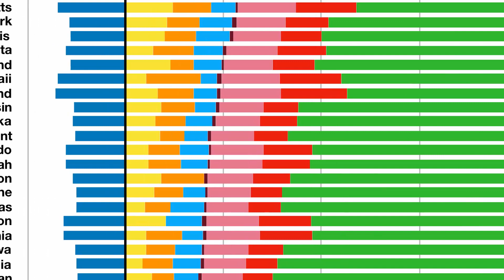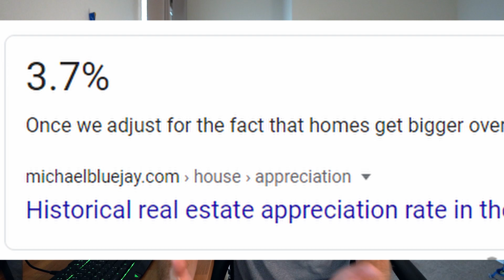The Easiest Way To Become A Millionaire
Real Estate has to be the easiest way to become a millionaire. I guess I may have spoiled that a little bit, but if you want to become a millionaire fast then you should definitely start investing in real estate. There are a number of ways to get into this, but the easiest way is to get a rental property. Of course, you could always invest your money in real estate apps like fundrise though.

Link above?
My Camera Equipment
Tamron 20mm Lens
Microphone stand
Ring light
Light stand
Cards in my wallet
My wallet
Chase Sapphire Reserve
First off, you do need to have around an income of $50,000 then this becomes relatively achievable. Also, you should probably be fairly good at saving because you will need down payments for houses to be able to purchase a house in the first place. Let’s just get into it.

I used to tell me the estimated income someone will make which was just about $50,000 after taxes for Denver. That means you could easily afford a $380,000 house in Denver, not that houses cost that little, but in some places they do around here. That’s the house you live in and you pay $1615 a month with mortgage and property taxes, etc. Keep that number in mind for both the house price and amount that needs to be paid a month.

Here’s what you would really need to do next to achieve that millionaire net worth in 10-15 years or even less depending on how quick you wanted to get there. You need to save up for another down payment on a similar house that you will rent out, if you can purchase another house to rent out for $2,200 a month then you are set. You could set rent for whatever you want, in this example I am using $2,200 which seems reasonable with just some research of the surrounding area. That rent provides a profit of $2200 – 1615, which is right around $600 a month in income you get from a rental property. The important thing is though, that your renter is paying your house mortgage down, which in turn increases your net worth.

Let’s just break down how much each house is worth plus the debt on each. House 1 you’ve had for let’s say 12 years because I don’t think you would buy a rental property at the same time you bought a house. Now you could, but let’s say you didn’t. The equity in house 1 is $120,000 that has been paid down, with about $260,000 left to go, but the house value is now about $600,000 thanks to real estate generally increasing 3.5% to 4% in value per year. Depends a bit on where you live, but that’s the general estimate. House 1 is worth $600,000 with $260,000 in debt so about $340,000 in value.

House 2 you’ve been renting out for 10 years, so its payments have been $100,000 and $280,000 left to pay off. The value of the house is about $560,000 so your value is about $280,000 on the house. You’ve also generated $72,000 in income if you didn’t have any repairs, which is not the case but that’s about the income on it.

This sounds like a generally easy plan to me because you are really having other people increase your net worth for you. You do need to keep with upkeep, insurance, and other general hassles with renting properties through this whole thing, but you would be worth a million dollars at the end of 15 years. You could always get rental properties sooner or get even more properties if you find out that you enjoy renting homes and then you could increase your net worth even quicker. I would say make sure you don’t stretch yourself too thin and end up having to pay money each money for each rental property.